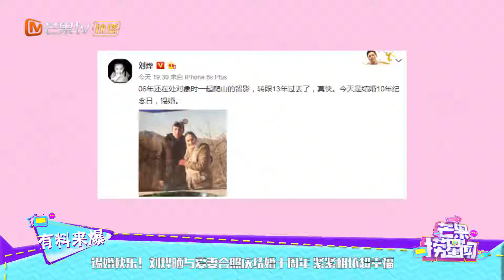锡婚快乐！刘烨晒与爱妻合照庆结婚十周年 紧紧相依超幸福 《芒果捞星闻》Mango Star News【芒果TV精选频道】